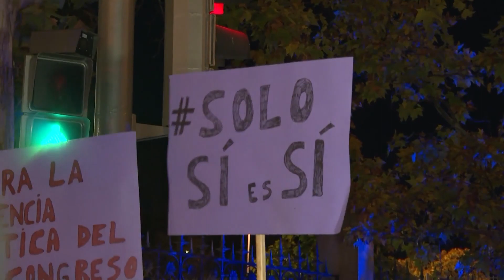Montero se muestra dispuesta "a ceder" y reformar la 'ley del sólo sí es sí'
La ministra de Igualdad, Irene Montero, se ha mostrado este sábado dispuesta "a ceder" y reformar la 'ley del sólo sí es sí' con el objetivo de conseguir "una respuesta unitaria del Gobierno".

(Fuente: Europa Press / Podemos)